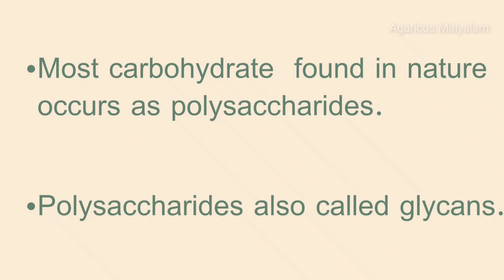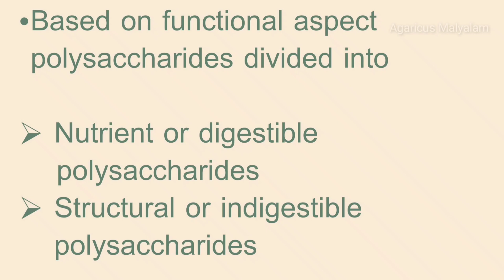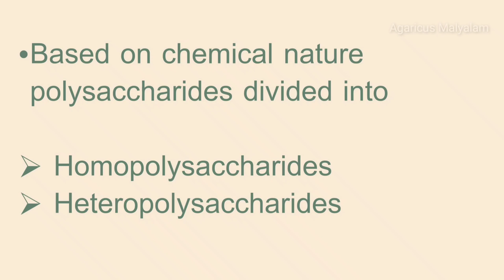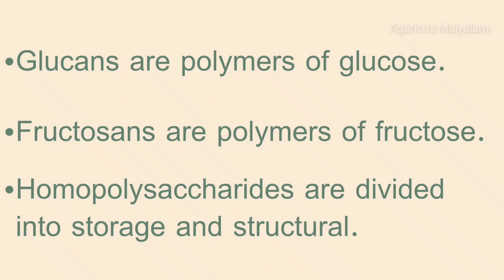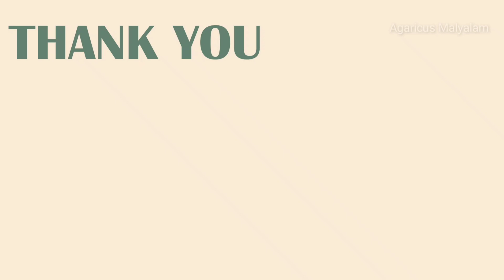POLYSACCHARIDES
Most carbohydrate found in nature occurs as polysaccharides. Polysaccharides also called glycans. Polysaccharides consist of repeat units of monosaccharides or their derivatives, held together by glycosidic bonds. polysaccharides classified into homopolysaccharides and heteropolysaccharides.